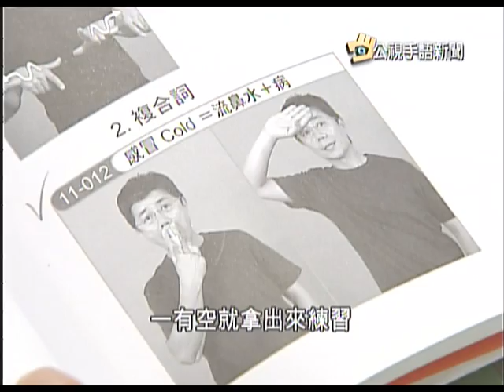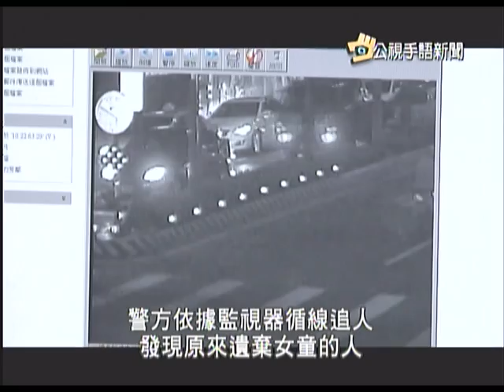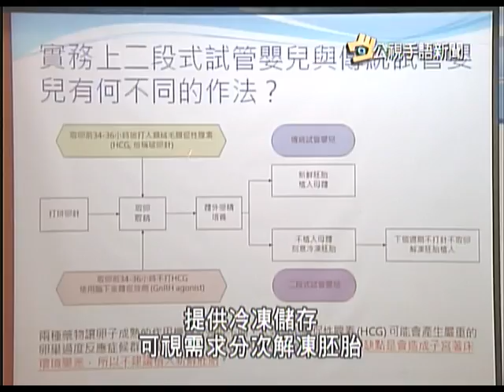20140509 公視手語新聞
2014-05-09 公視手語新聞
醫師會手語 聽障病患就醫無障礙
親生母狠心 一歲女遭遺棄育幼院
兩階段式試管嬰兒 先冷凍再植入
輕型機車要路考 年底前全面實施
youtube短版，更多新聞，請上公視新聞網